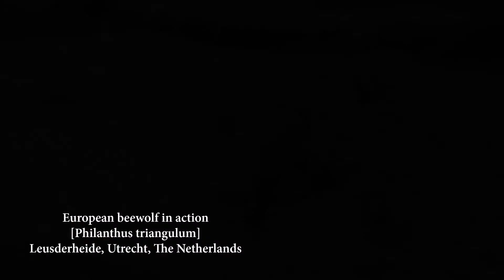European beewolf at work